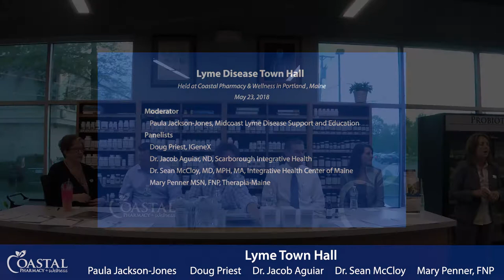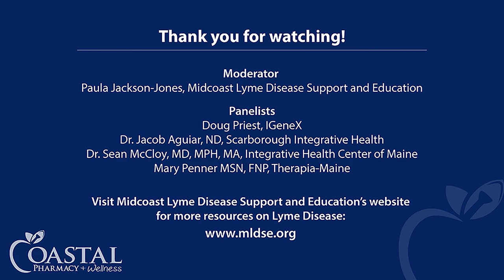Lyme Disease Town Hall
If you “know Lyme” you most likely “know frustration.” Whether you’re in your initial stages of finding a diagnosis, deep into treatment or are supporting a loved one struggling with the disease, knowledge is one of your best defenses.

This town hall meeting is comprised of a panel of Maine health practitioners who are fluent in treating Lyme disease. These individuals are passionate about helping those dealing with Lyme.

Topics included:
-Avoiding tick bites
-What to do following a bite
-Diagnosis of tick-borne disease
-Treatment options

We are sincerely grateful for the willingness of the panelists to so eagerly share their knowledge. Thank you, Paula Jackson-Jones, Dr. Jacob Aguiar, Dr. Sean McCloy, Mary Penner, and Doug Priest! The community is fortunate to have you!